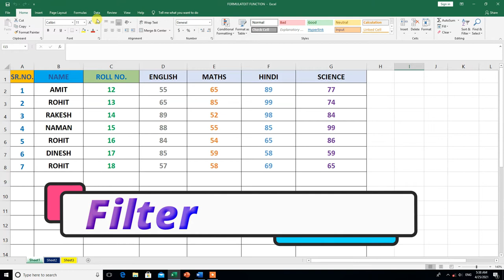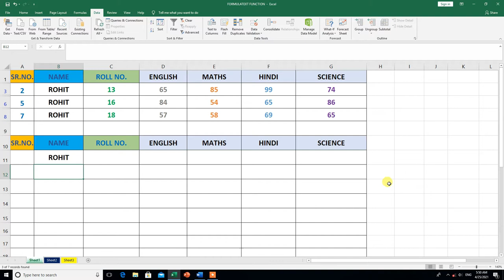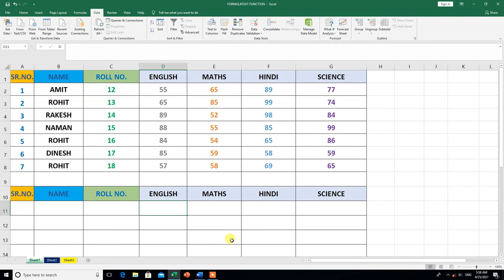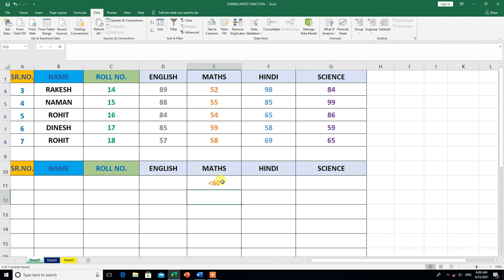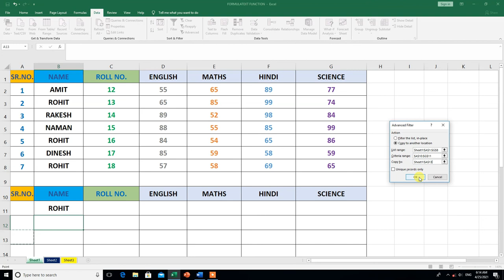Advanced Filter in excel | Hindi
Hi
In this video, you will learn about the How To use Advanced Filter in excel